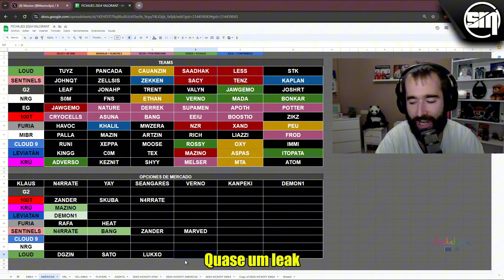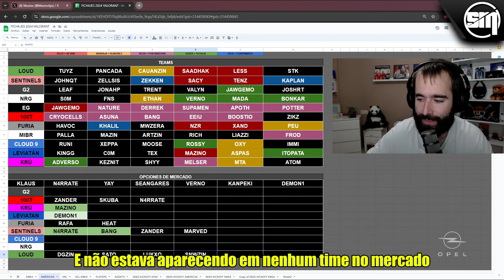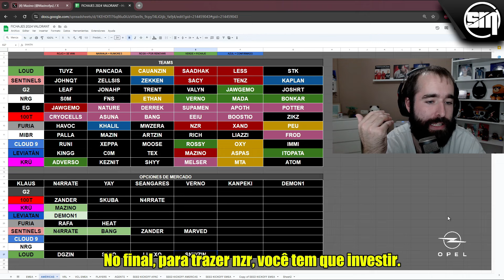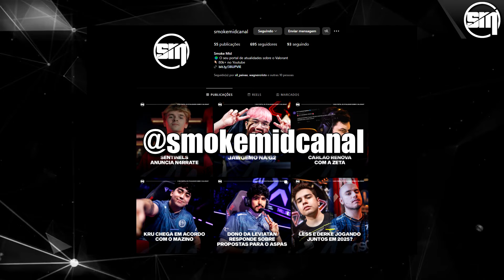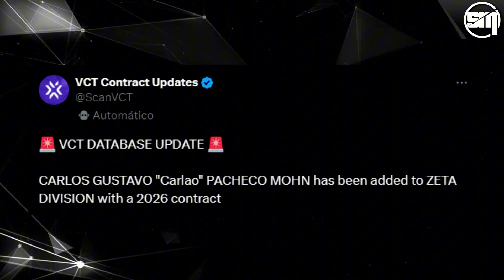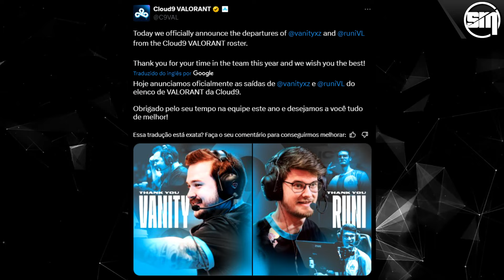NOVO DUELISTA SENDO TESTADO PELA LOUD e ORG TINHA INTERESSE NO NZR! TUDO DO 1º DIA DE JANELA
◆ CONCORRA A R$250mil EM PRÊMIOS COM O TIXINHA ◆